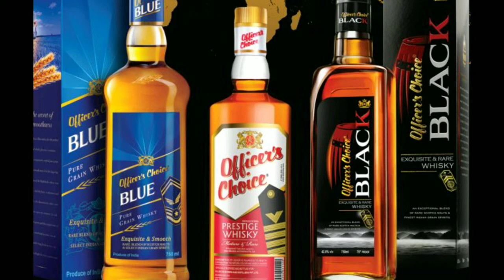which wine is most famous in india | Top 10 famous wine of India -2019